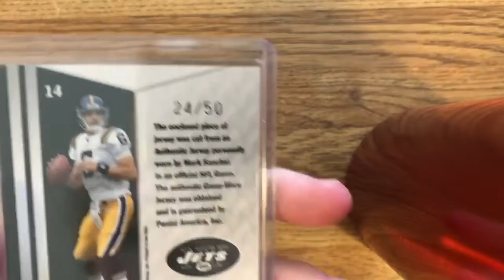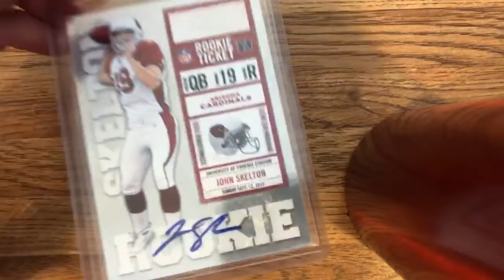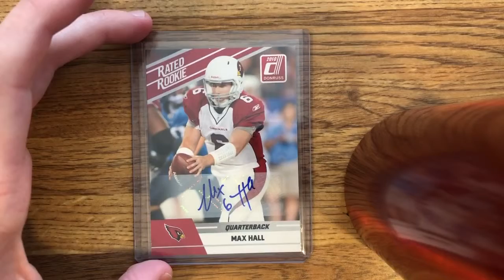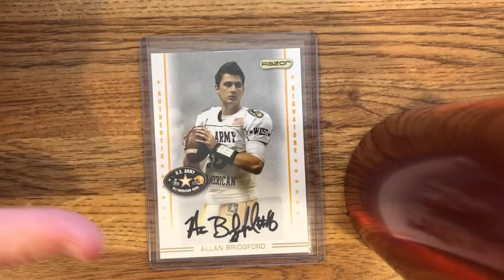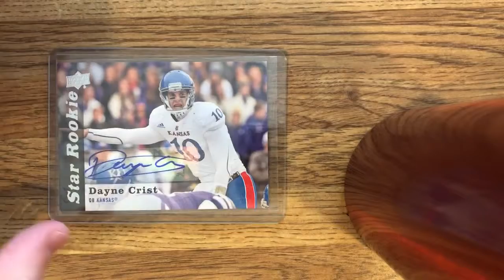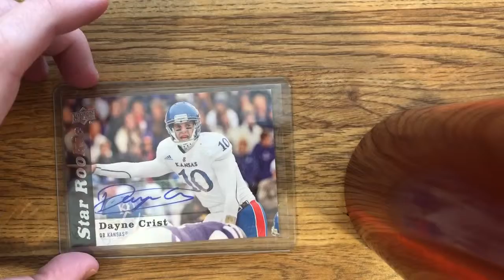Obscure QB PC Tour- Part 2